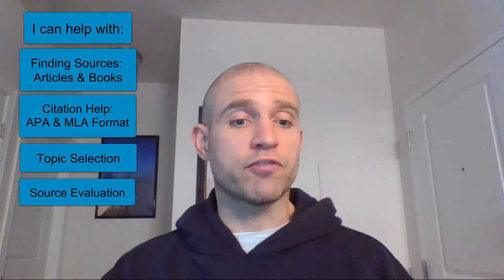NCC Librarian - Dev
I'm looking forward to working with you and answering any questions you have about the library, research, and information sources.